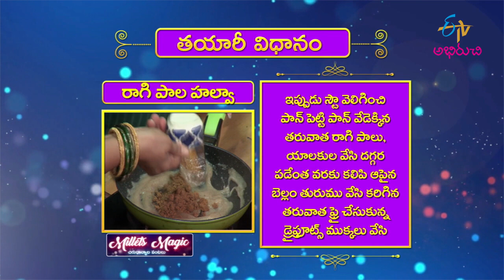రాగి పాల హల్వా - యమ్మీ యమ్మీ స్వీట్ | Raagi Paala Halwa | Milets Magic | 27th June 2022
రాగి పాల హల్వా - యమ్మీ యమ్మీ స్వీట్

Relish the delightful sweet Ragi Paala Halwa prepared using soaked finger millets, grated jaggery, dry fruits, ghee and cardamom.